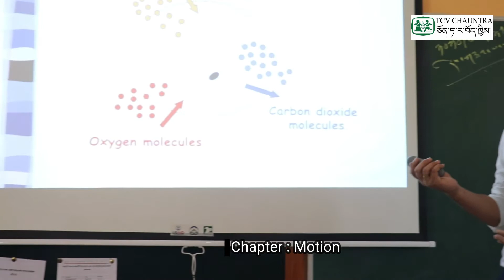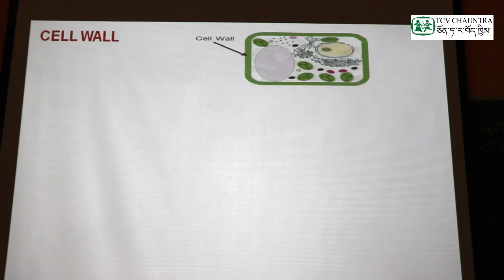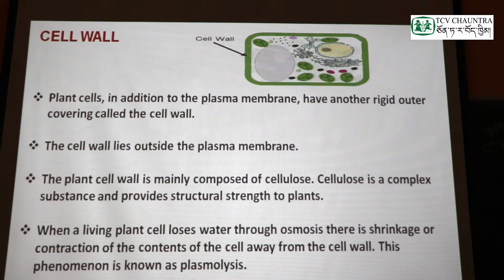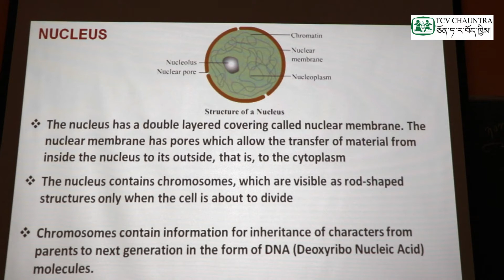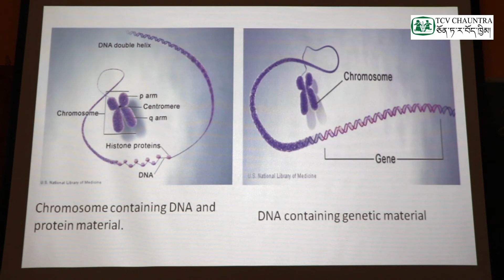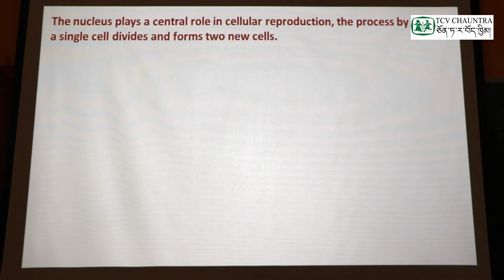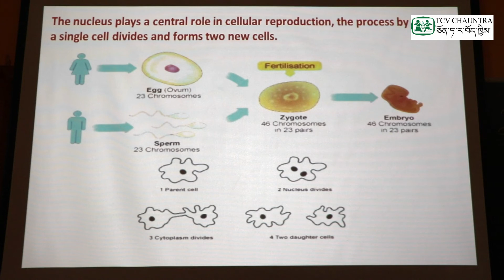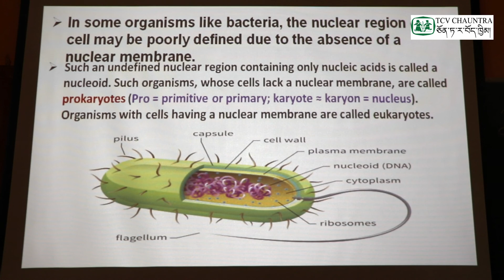Loter Classes : Class IX Science ( Chapter 9 : The Fundamental Unit of Life ) Part - 3